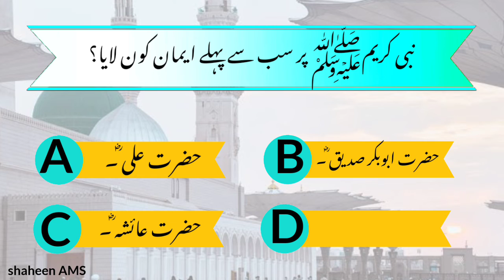Q•7 | Nabi Kareem (SAW) Per Sab Se Pehle Imaan Kaun Laya ?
𝐆𝐢𝐯𝐞 𝐘𝐨𝐮𝐫 𝐀𝐧𝐬𝐰𝐞𝐫 𝐈𝐧 𝐂𝐨𝐦𝐦𝐞𝐧𝐭 𝐒𝐞𝐜𝐭𝐢𝐨𝐧

Assalamualaikum
Doston ,
_*SHAHEEN AMS*
YouTube Channel per *SEERATUNNABI* _(SAW)_ *QUIZ* ki shuruwaat karne jaarahe hai
Jismein Hum Videos Ke Zariye Daily Ek Sawaal Karenge Jis Ka Jawaab Aap Hamare *YouTube* Video Ke Comment Section Mein De sakte Hain Aur iske winners WhatsApp group Pe batayenge
*Group Link*

 Jo shaks Poore mahine sab see Ziyada Jawabat Denga Use *Inamat* ( Prizes) se nawaza jaynga Aur Jo Bhi Participate Karenga ( Poore Mahine) Use Online Certificate Diya Jaynga .

Hamara Ye quiz start karne ka maqsad Ke Hame Allah Ke rasool *Hazrat Mohammad (Saw)* ki seerat     Ke bare malumat hasil Kare ,
Allah Ta'ala Quran Mein Farmata Hain
*لَقَدۡ کَانَ لَکُمۡ  فِیۡ رَسُوۡلِ اللّٰہِ  اُسۡوَۃٌ حَسَنَۃٌ _*
* حقیقت میں تمھارے لیے خدا  کے رسولؐ کی ذات میں ایک بہترین نمونۂ  ( زندگی ) _
    (Surat No. 33 Ayat NO. 21)

Aaj Hum dekhte Hain Ke Hamare Bachon ko cricketers aur Actors ki puri life Ke bare pata hai magar afsos ka maqaam ye hai ki Hame Allah Ke Rasool Hazrat Mohammad Saw ki Zindagi Ke bare pata nhi , Humare is  quiz Ke Zariye bachon main Seerat e Nabi Saw  ko janne ka fahm paida Karna Chahte hai .
Hum aap se darkawast karte karte hai ke apne bachon ko iss group se jod kar hamara ta'awoon kare !

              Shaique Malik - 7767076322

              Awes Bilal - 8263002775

seerat un nabi in urdu